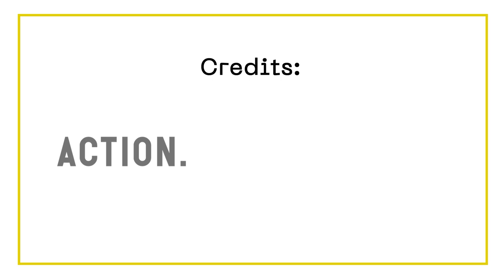Designer - Damiana Spoto, Le4uadre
Organization: Materahub
Artist: Damiana Spoto

Damiana Spoto, a textile artist based in Matera, takes us inside her creative process, which begins with inspiration drawn from historical and natural elements. She scours international fairs for materials and designs vibrant prints, often inspired by her Sicilian and Lucanian roots. Damiana is passionate about colors, aiming to create harmonious and therapeutic compositions. She employs various drawing techniques, including watercolor, digital rendering, and traditional methods. Her commitment to using natural and recycled materials adds a tactile dimension to her work, emphasizing the importance of sensory pleasure. For Damiana, love is the driving force behind her creative journey.